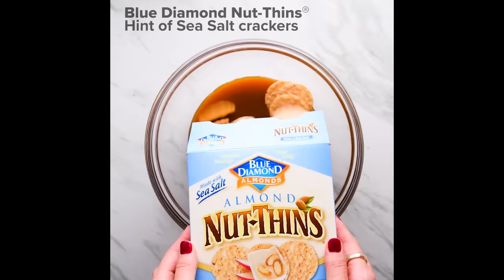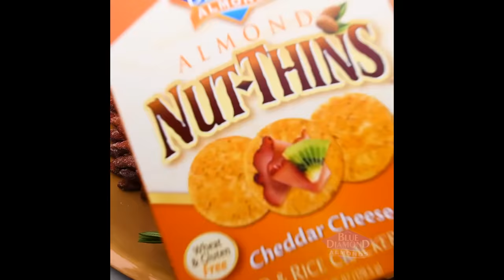6 Delicious Recipes for the Ultimate Holiday Dinner!! So Yummy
We had a blast cooking up this flavorful feast with the help of Blue Diamond Nut Thins and Snack Almonds! Enjoy the holidays with these 6 delicious recipes! Let us know which one is your favorite in the comments below!